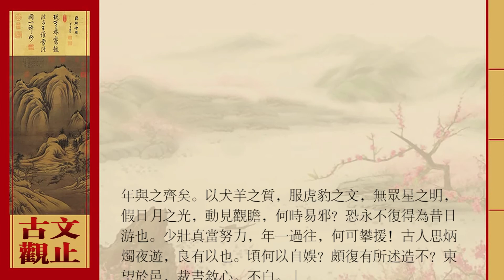曹丕·与吴质书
二月三日，曹丕说。时间过得很快，我们分别又将四年。三年不见，《东山》诗里的士兵尚且感叹离别时间太长，何况我们分别都已经超过三年，思念之情怎么能够忍受呢！虽然书信来往，不足以解除郁结在心头的深切怀念之情。

　　前一年流行疾疫，亲戚朋友多数遭受不幸，徐干、陈琳、应瑒、刘桢，很快相继都去世，我内心的悲痛怎么能用言语表达啊？过去在一起交往相处，外出时车子连着车子，休息时座位相连，何曾片刻互相分离！每当我们互相传杯饮酒的时候，弦乐管乐一齐伴奏，酒喝得痛快，满面红光，仰头吟诵自己刚作出的诗，每当沉醉在欢乐的时候，恍惚间却未觉得这是难得的欢乐。我以为百年长寿是每人应有一份，长久地相互在一起，怎想到几年之间，这些好朋友差不多都死光了，说到这里非常痛心。近来编定他们的遗著，合起来成为一本集子，看他们的姓名，已经是在阴间死者的名册。追想过去交往相好的日子，还历历在目，而这些好友，都死去化为粪土，怎么忍心再说呢？

　　纵观古今文人，大多都不拘小节，很少能在名誉和节操上立身的。但只有徐干既有文才，又有好的品德，宁静淡泊，少嗜欲，有不贪图权位隐退之心，可以说是文雅而又朴实的君子。他著有《中论》二十多篇，自成一家的论著，文辞典雅，足以流传后世，他的精神、成就永远存在。应瑒文采出众常有著述之意，他的才能学识足以著书，但他美好的愿望没有实现，实在应该痛惜。近来遍阅他们的文章，看后不禁拭泪，既痛念逝去的好友，而且又想到自己生命短促。陈琳的章表文笔很雄健有力，但稍微有些冗长。刘桢的文风洒脱奔放，只是还不够有力罢了，他的五言诗很完美，在同代人中最妙。阮瑀的书札文词美丽，使人感到十分快乐。王粲只擅长辞赋，可惜风格纤弱，不能够振作起文章气势，至于他擅长的，古代没有人能超过很远。过去伯牙在钟子期死后破琴绝弦，终身不再鼓琴，痛惜知音难遇，孔子听说子路被卫人杀害，剁成肉酱，命人将家里的肉酱倒掉，悲伤弟子当中没有能比得上子路的。这些人只是有些还不及古人，也算一代优秀人才，现在活着的人，已没有人能比得上的了。将来定有优秀人才出现，后来之人难于轻视，但是恐怕我与您不能赶上见到了。

　　年龄已经增大，心中所想的千头万绪，时常有所思虑，以至整夜不眠，志向和意趣什么时候能再像过去那样高远呢？已经变成老翁，只不过没有白头发罢了。东汉光武帝说：“三十多岁，在军队中十年，所经历的事不止一件。”我的才能赶不上他，但是年龄和他一样大了，凭低下的才能却处在很高地位，德才不足，只是凭借父亲曹操之力而有高位，一举一动都有人注意，什么时候才能改变这种情况呢？恐怕永远不能再像过去那样游玩了。年轻人的确应当努力，年龄一旦过去，时光怎么能留得住，古人想夜里拿着蜡烛游玩，确实很有道理啊。

　　近来您用什么自我娱乐？仍旧再有什么著作吗？向东望去非常悲伤，写信来叙述内心情感。曹丕陈说。

注释
（1）原题作《与吴质书》，据四库影印本《汉魏六朝百三家集》卷二四改。《三国志·魏志·吴质传》注引《魏略》云："（建安）二十三年（218），太子又与吴质书。"在此信中，曹丕回忆与建安诸子流连诗酒的欢快情景，简评他们的文学成就，流露出怀念之情和对岁月的迁逝之悲。情真意切，平易晓畅。吴质，字季重，博学多智，官至振威将军，封列侯，与曹丕友善。
（2）白：说。
（3）岁月易得：指时间过得很快。
（4）行：将。复：又。
（5）"《东山》"句：《诗经·豳风·东山》："自我不见，于今三年。"写士兵的思乡之情。远，指时间久远。
（6）支：承受。
（7）书疏：书信。
（8）劳结：因忧思而生的郁结。
（9）昔年疾疫：指建安二十二年发生的疾疫。
（10）离：通"罹"，遭遇。
（11）徐、陈、应、刘：指建安七子中的徐干、陈琳、应玚、刘桢。
（12）连舆：车与车相连。舆，车。
（13）接席：座位相挨。
（14）须臾：一会儿。相失：相离。
（15）觞酌（shāng zhuó）流行：传杯接盏，饮酒不停。觞，酒杯。酌，斟酒，代指酒。
（16）丝：指琴类弦乐器。竹：指箫笙类管乐器。
（17）忽然：一会儿，形容时间过得很快。不自知乐：不觉得自己处在欢乐之中。
（18）谓百年己分（fèn）：以为长命百年是自己的当然之事。分，本应有的。
（19）相保：相互保有同处的欢娱。
（20）图：料想。
（21）零落略尽：大多已经死去。零落，本指草木凋落，此喻人死亡。略，差不多。
（22）"顷撰"二句：我最近撰集他们的遗作，汇成了一部集子。顷，近来。都，汇集。
（23）鬼录：死人的名录。
（24）化为粪壤：指死亡。人死归葬，久而朽为泥土。
（25）类：大多。护：注意。细行：小节，细小行为。
（26）鲜：少。名节：名誉节操。
（27）伟长：徐干的字。怀文抱质：文质兼备。文，文采。质，质朴。
（28）箕（jī）山之志：鄙弃利禄的高尚之志。箕山，相传为尧时许由、巢父隐居之地，后常用以代指隐逸的人或地方。
（29）彬彬君子：《论语·雍也》："文质彬彬，然后君子。"彬彬，文质兼备貌。
（30）《中论》：徐干著作，是一部政论性著作，系属子书，其意旨：“大都阐发义理，原本经训，而归之于圣贤之道。”
（31）德琏：应玚的字。斐然：有文采貌。述：阐发前人著作。作：自己创作。
（32）良：确实。
（33）间（jiàn）者：近来。
（34）抆（wěn）：擦拭。
（35）"既痛"两句：既悲痛死者，又想到自己。行，又。
（36）孔璋：陈琳的字。章表：奏章、奏表，均为臣下上给皇帝的奏书。殊健：言其文气十分刚健。
（37）微：稍微。繁富：指辞采繁多，不够简洁。
（38）公干：刘桢的字。逸气：超迈流俗的气质。
（39）遒（qiú）：刚劲有力。
（40）绝：超过。
（41）元瑜：阮瑀的字。书记：指军国书檄等官方文字。翩翩：形容词采飞扬。
（42）致足乐也：十分令人快乐。致，至，极。
（43）仲宣：王粲（càn）的字。续：一作"独"。
（44）体弱：《三国志·魏志·王粲传》说王粲"容状短小"，"体弱通脱"。体，体质、气质。
（45）起其文：勃起他的文气。
（46）"昔伯牙"句：春秋时俞伯牙善弹琴，唯钟子期为知音。子期死，伯牙毁琴，不再弹。事见《吕氏春秋·本味》。钟期，即钟子期。
（47）"仲尼"句：孔子的学生子路在卫国被杀并被剁成肉酱后，孔子便不再吃肉酱一类的食物。事见《礼记·檀弓上》。
（48）醢（hǎi），肉酱。
（49）门人：门生。
（50）莫逮：没有人能赶上。
（51）但为：只是。
（52）后生可畏：年轻人值得敬畏。《论语·子罕》："后生可畏，焉知来者之不如今也！"
（53）诬：妄言，乱说。
（54）足下：对吴质的敬称。
（55）年行：行年，已度过的年龄。
（56）暝（míng）：合眼入睡。
（57）光武：东汉开国皇帝刘秀的庙号。
（58）"年三十"三句：李善注以为语出《东观汉记》载刘秀《赐隗嚣书》。所更非一，所经历的事不只一件。
（59）"以犬羊"四句：谦称自己并无特出德能，登上太子之位，全凭父亲指定。扬雄《法言·吾子》："羊质虎皮，见草而悦，见豺而战，忘其皮之虎也。"《文子》："百星之明，不如一月之光。"服，披，穿。假，借。日月，喻帝后、天地。此喻指曹操。
（60）见：被。
（61）易：改变。
（62）攀（pān）援：挽留。
（63）炳烛夜游：点着烛火，夜以继日地游乐。《古诗十九首》："昼短苦夜长，何不秉烛游？"炳，燃。一作"秉"，持。
（64）良有以也：确有原因。
（65）顷：最近。
（66）述造：即"述作"。不：同"否"。
（67）於邑（wūyè）：同"呜咽"，低声哭泣。
（68）裁书：写信。古人写字用的帛、纸往往卷成轴，写字时要先剪裁下来。▲